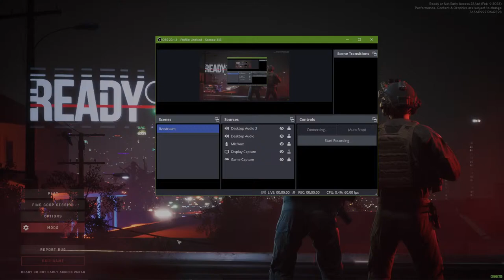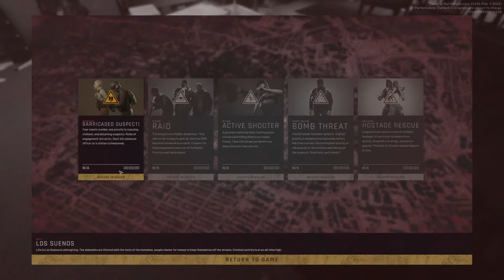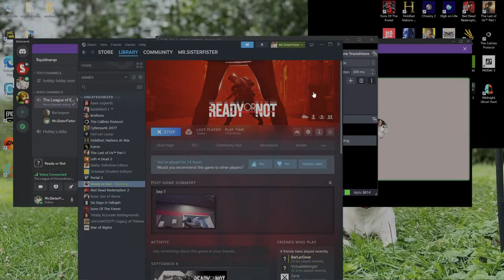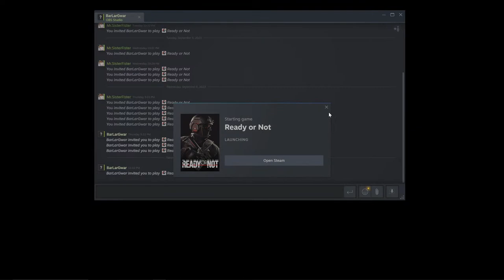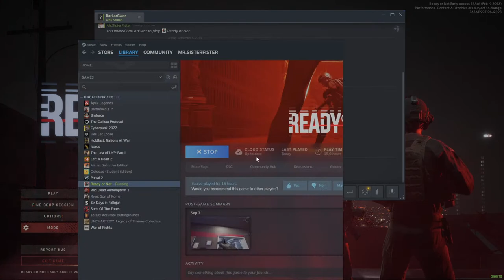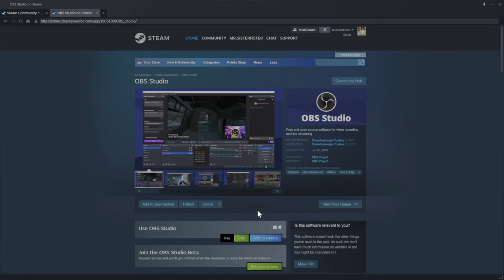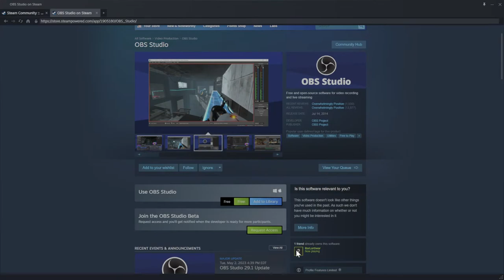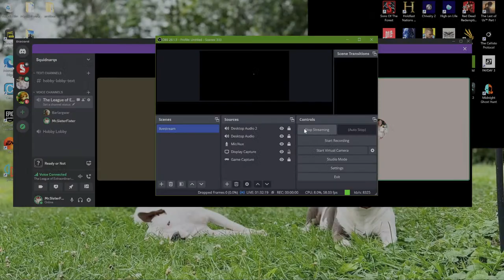Ready For Knots